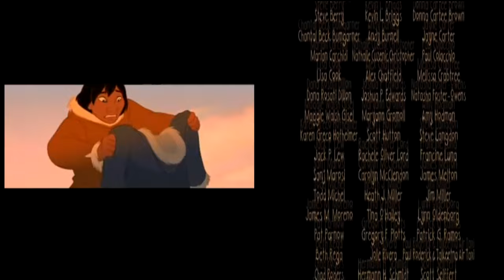Brother Bear End Credits With Koda's Outtakes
This Film Belongs to Disney.

Just a Mashup on the Credits.